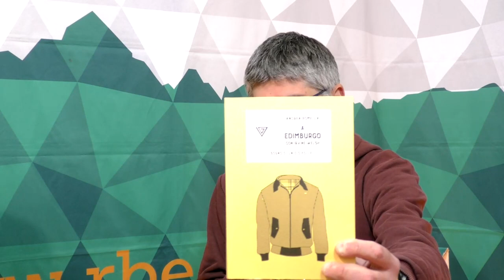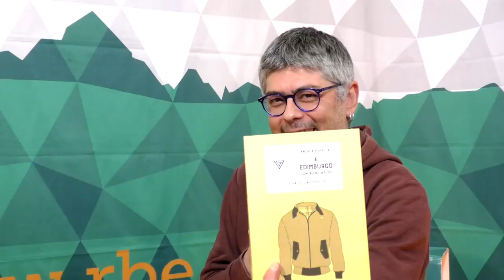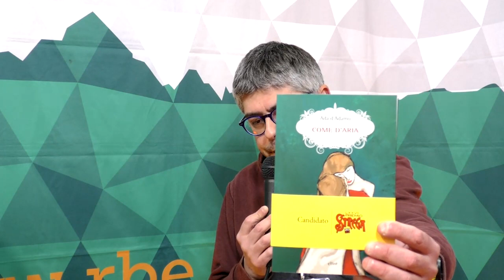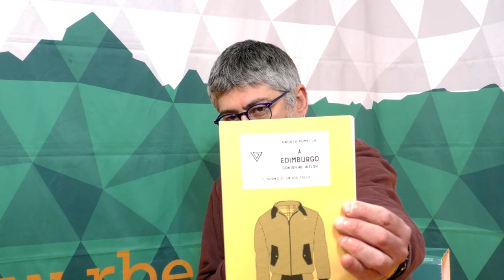Con lo scrittore Andrea Pomella | Almeno due pagine al giorno dal SalTo 2023